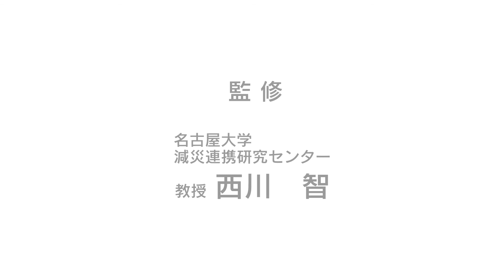【トヨタ クルマ救電】MIRAIを活用したBCPの実践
トヨタ車（MIRAI）の給電機能を活用した印刷業を営む企業のBCP体験事例です。トヨタのクルマは、もしもの時の電源になる。ぜひ御社も災害や緊急時の備えに検討してみませんか？

BCP（事業継続計画）とは、災害などの緊急事態が発生したときに、企業が損害を最小限に抑え、事業の継続や復旧を図るための計画のこと。